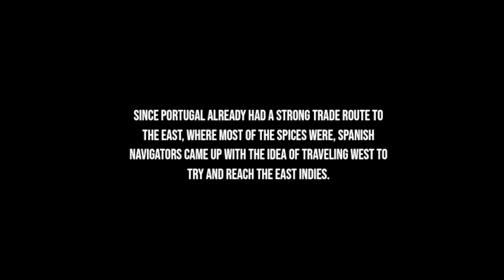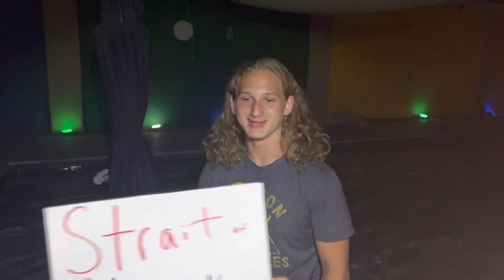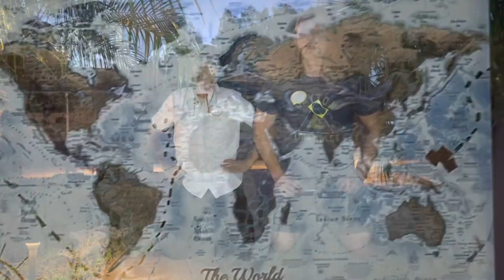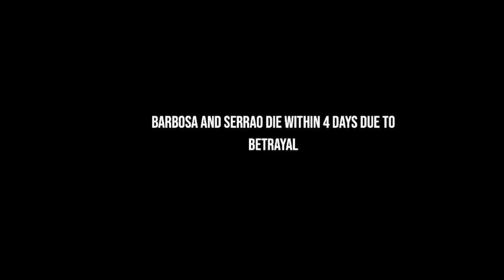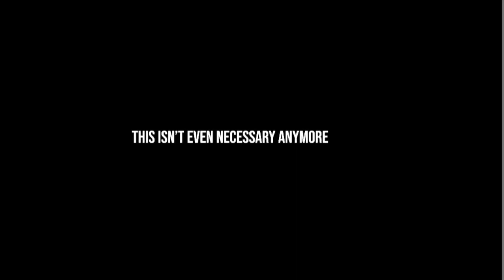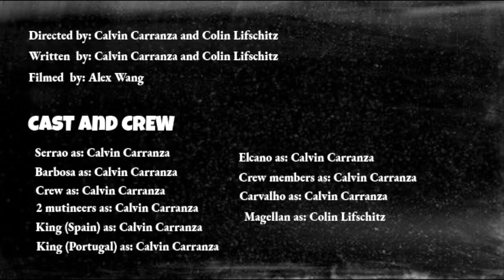Magellan the Movie: A Highschool Film